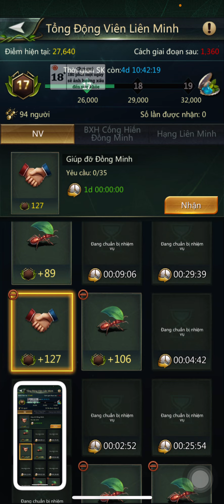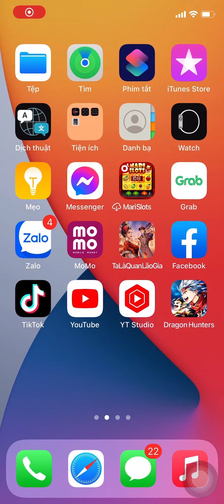Ant Legion | Review sự kiện Tổng Động Viên Liên Minh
Review về sự kiện tổng động viên Liên Minh nhé Ae! Ae nên chú ý trước khi nhận nhiệm vụ, tránh trường hợp nhận xong khoing hòn thành được phia lượt làm ảnh hưởng đến điểm liên minh!

Anh em cần nạp game bảo hành chiếc khấu 15-25% so với tự nạp qua Visa/ momo hoặc Google play. Hỗ trợ đua TOP sever mới & tư vấn xây dựng đội hình miễn phí cho các khách hàng sử dụng nạp game bên mình, xin liên hệ thông tin bên dưới:

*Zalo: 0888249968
*Thông tin Thanh Toán Chuyển khoản:
Chủ Tài khoản: Lê Phương Đông
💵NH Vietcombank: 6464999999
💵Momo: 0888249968